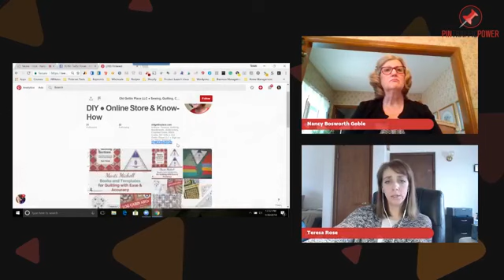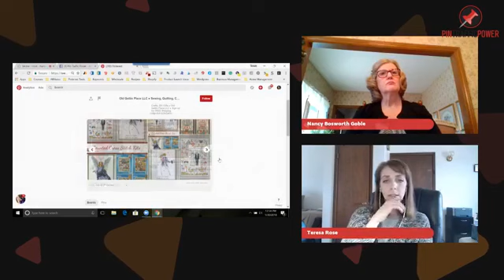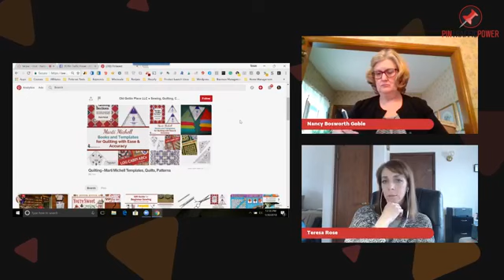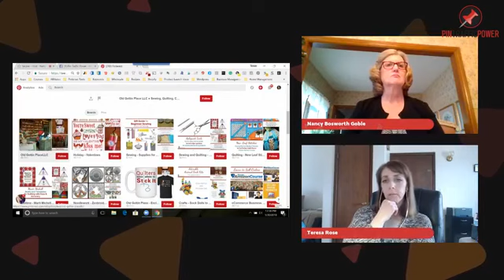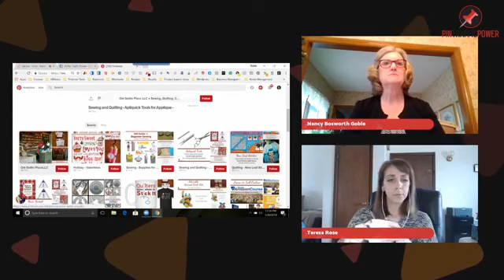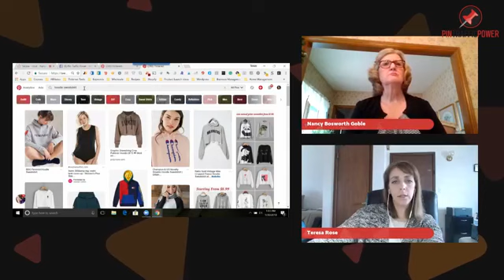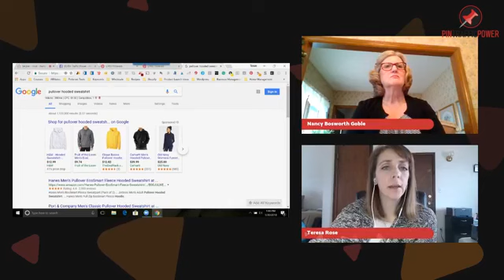Hot Seat interview With Nancy Goble!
"HOT SEAT" interview with Pinterest user Nancy Goble!